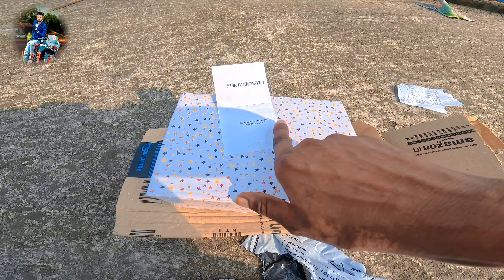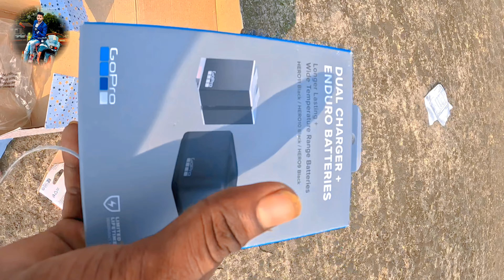bike rider 🏍️| bike accident 😭😢 | gangster group with fight | Road Rage || Gangster ke s.Chapri boy